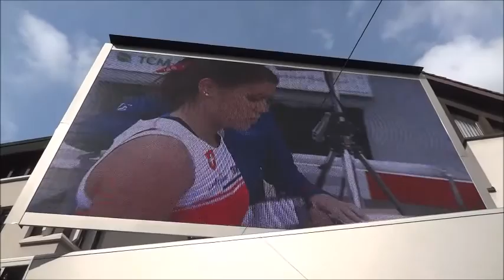2014 Orienteering World Cup Sprint Final "Highlight"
Ecco a voi alcunui momenti salienti della finale sprint di coppa del mondo di corsa d'orientamento svoltasi a Liestal (Svizzera) il 5 ottobre 2014. Visita il nostro sito